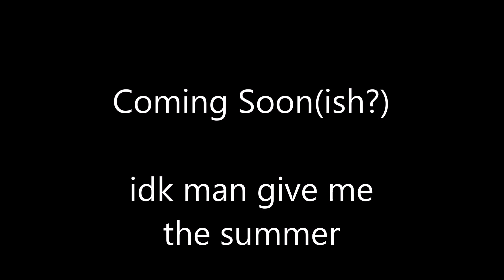Trailer: Super Smash Oaks 2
So like... don't consider that anime op video forgotten or anything, but sometimes you start a teaching career and gotta spend your summer blowing off steam